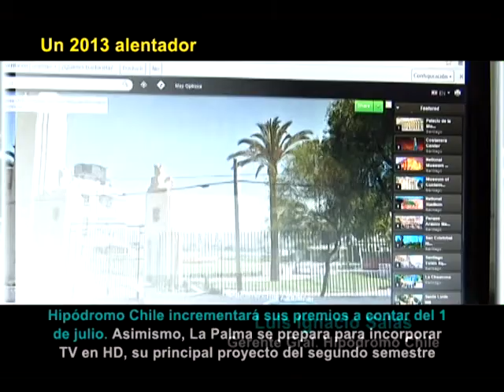Luis I. Salas (Proyectos Hipódromo Chile) 20 de Junio 2013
El gerente general de Hipódromo Chile se refirió en positivos términos a la gestión de dicha entidad, en lo que va corrido del año 2013. En ese sentido, el aumento de los premios de las carreras para el 2° semestre, incorporar Televisión HD para las transmisiones de las jornadas de competencias y un posible proyecto a favor de la comunidad de Independencia, comuna donde justamente está enclavado el recinto, aparecen como los puntos más relevantes de su discurso.